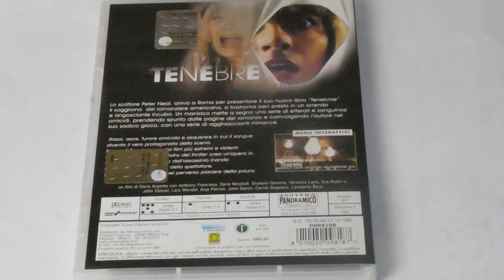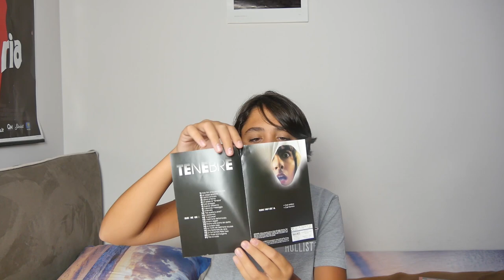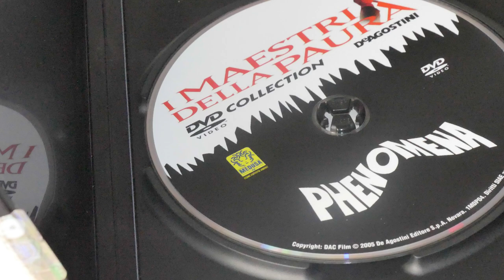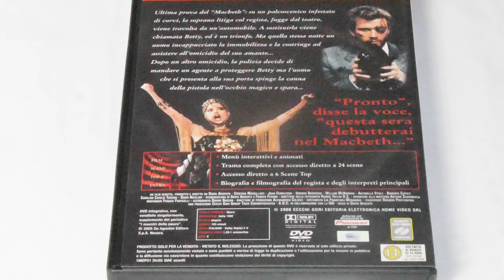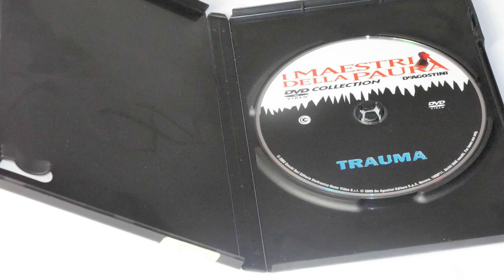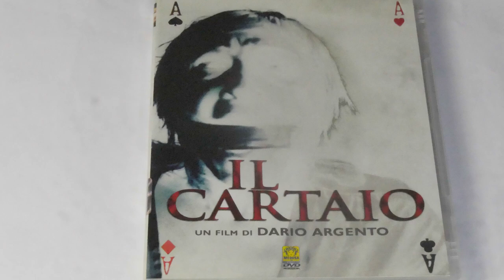DVD DI DARIO ARGENTO - PARTE 2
Ecco la seconda parte della mia collezione di dvd di Dario Argento!

LINK DVD

IL FANTASMA DELL'OPERA

NON HO SONNO

IL CARTAIO

Ci tengo a precisare che i DVD dei link riportati qua sopra sono in parte edizioni diverse dalle mie, ma che comunque contengono lo stesso film.
Queste sono quelle più reperibili e meno costose al momento.